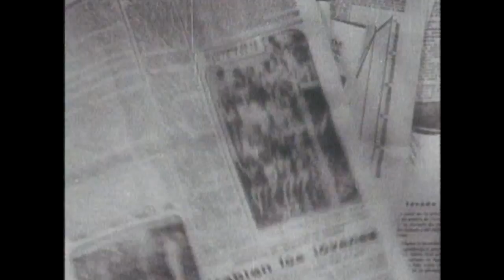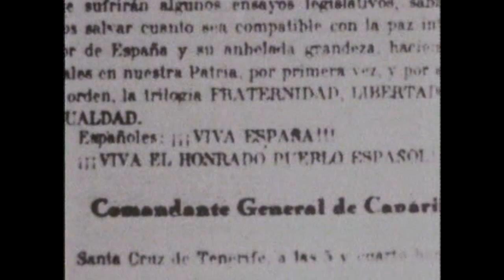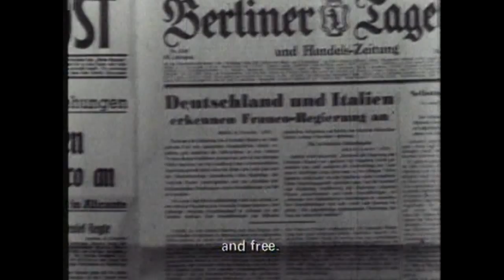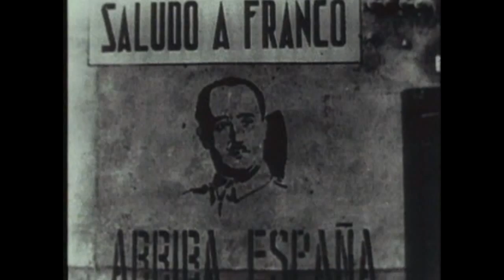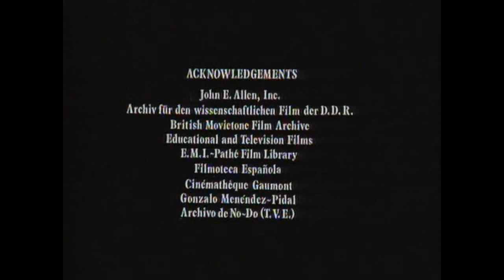4. Franco and the Nationalists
4. Franco and the Nationalists

Interviewees:
Petra Roman De Bondia, Tomas Garicano Goni (Army Officer), Felix Moreno de la Cova (Landowner), Pedro Sainz Rodriguez (Monarchist), Narciso Perales (Falangist), Raimundo Fernandez Cuesta (Falangist), Jaime del Burgo (Carlist), Ramon Serrano Suner (Franco's brother-in-law), Eugenio Vegas Latapie (Monarchist), Cristina de Arteaga, Agapito Anton Perez (Peasant), Florentino Villandiego (Peasant), Pilar Primo de Rivera (Falangist), Franciso Poyatos Lopez (Lawyer).

People:
José Antonio Primo de Rivera, General José Millán Astray, Miguel Cabanellas, Manuel Hedilla.

Places:
Via de los Caidos ("The Valley of the Fallen"), Toledo.

Terms:
Christendom and Christian Civilization, the Spanish Fascist Party, Patria, Monarchism and Monarchists, the Comintern, C.E. D.A., Carlists and Carlism (Traditionalists and Traditionalism), Falange, Totalitarian States and Totalitarianism, Political Purges, Workers and the Working Class, Selva Vida, the Catholic Church and Catholicism, the Generalissimo, Divorce and Separation, Civil Marriage and Domestic Unions, Discrimination, Sexism, the Law of Political Responsibilities, Concentration Camps and Internment Camps.